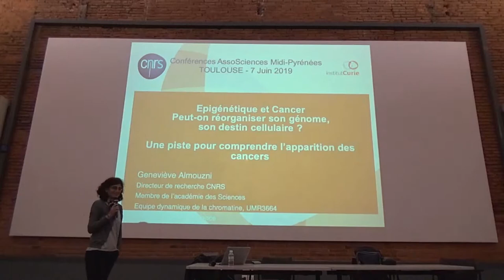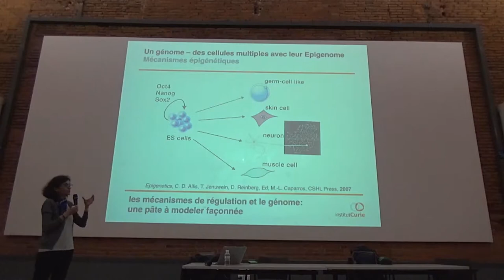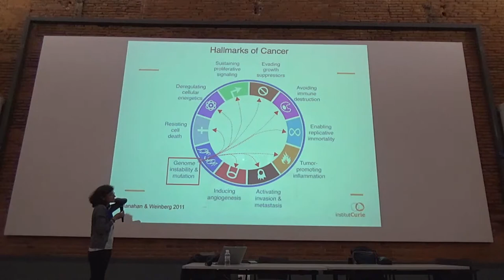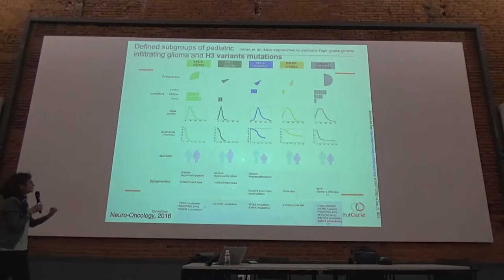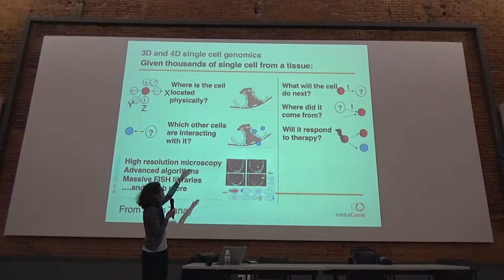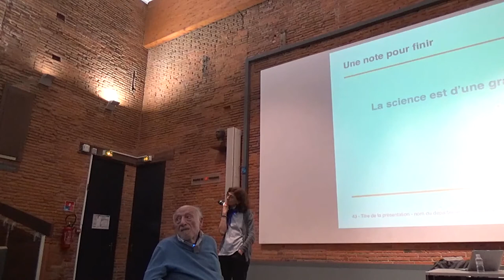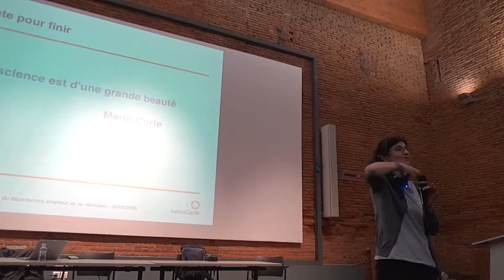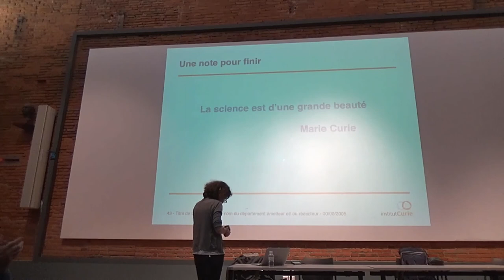7 juin 2019 Geneviève Almouzni L'épigénétique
7 juin 2019
Geneviève Almouzni
Epigénétique et Cancer
Peut-on réorganiser son génome, son destin cellulaire ?
Une piste pour comprendre l'apparition des cancers

Geneviève ALMOUZNI, PhD (membre de l'EMBO, membre de l'Académie des sciences, membre de l'American Association for the Advancement of Sciences, directrice du Centre de recherche de l'Institut Curie de sept. 2013 à sept. 2018 et directrice honoraire depuis) est directrice de recherche classe exceptionnelle au CNRS.

Elle dirige une équipe de recherche sur la Dynamique de la Chromatine au sein de l'Unité Dynamique Nucléaire (UMR3664 CNRS/Institut Curie) depuis 1999. Elle est un leader mondial dans la compréhension de l'organisation et de la fonction du génome au cours du développement et de la maladie, en particulier dans le cancer. Elle a combiné la biochimie, la biologie cellulaire et les approches physiques avec l'imagerie avancée pour explorer la dynamique de la chromatine. Au total, G. Almouzni est l'auteur de plus de 220 publications et a déposé 5 brevets. Active dans le domaine de l'épigénétique et des actions européennes, elle a coordonné le réseau d'excellence EpiGeneSys pour faire évoluer l'épigénétique vers la biologie des systèmes. Elle est très engagée dans la promotion de la carrière des jeunes scientifiques. Elle a reçu des subventions prestigieuses (ERC Advanced Grants) et des prix, notamment le prix Woman in Sciences FEBS / EMBO (2013) et le grand prix FRM (2014). Elle a été membre du Conseil de l'EMBO (vice-présidente en 2014), présidente de l'alliance EU-LIFE, elle copréside l'initiative européenne LifeTime avec le professeur N. Rajewski au MDC de Berlin.

Constamment menacée par des stress et des dommages, la cellule est capable de réagir pour prévenir les risques de se transformer en cellule tumorale. Geneviève Almouzni et son équipe s’intéressent aux mécanismes cellulaires mis en jeu pour répondre aux agents endommageant et ainsi préserver les capacités fonctionnelles du génome.